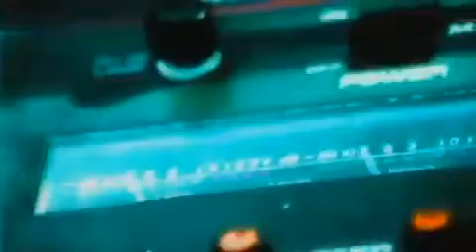York - On the beach (2000)